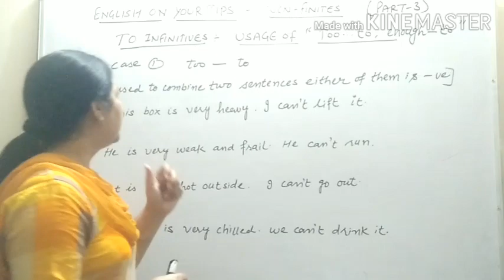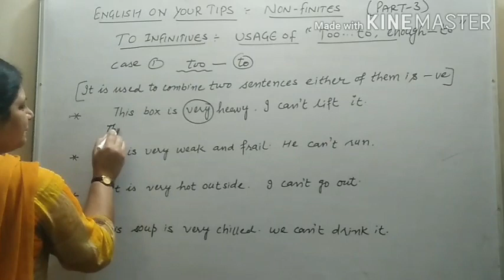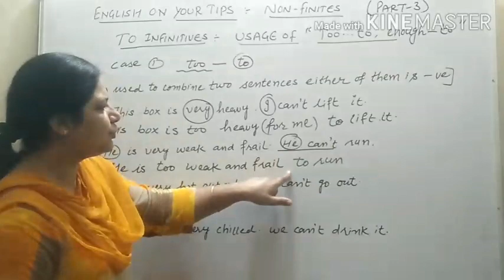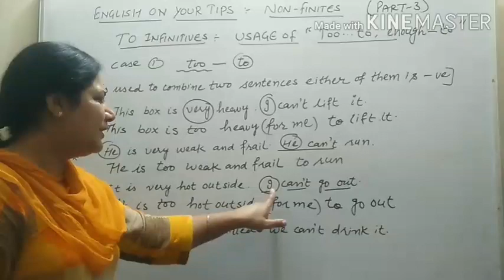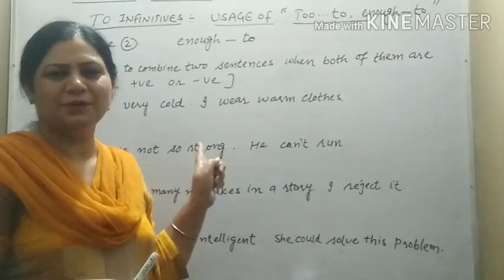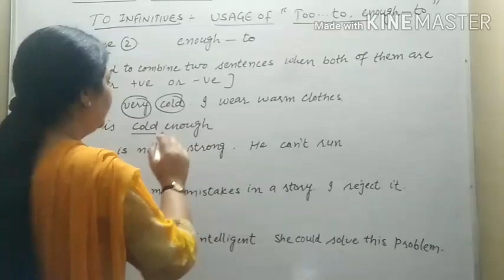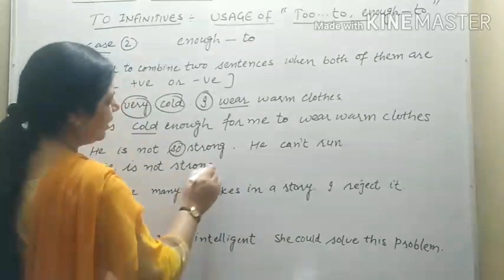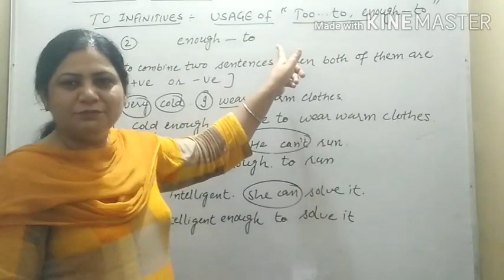Learn how to 'too.. to ', 'enough.. to ' (Non-finites) part 3. at Easy tips on English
Students, this video contains content on 'Usage of 'too.. to ' and 'enough... to ' This is part 3 of Non -finites
This content is easy to understand for all